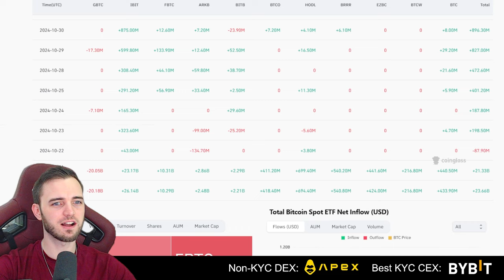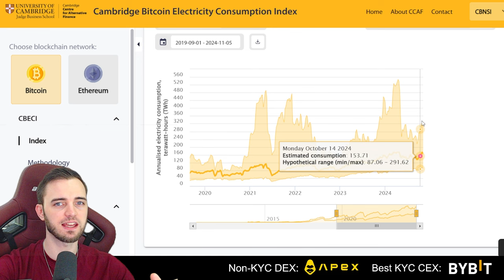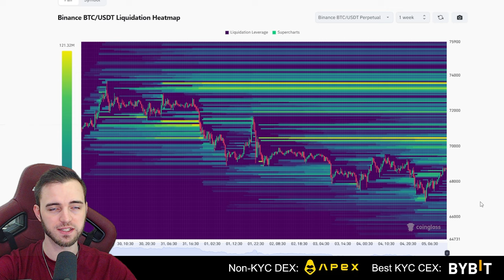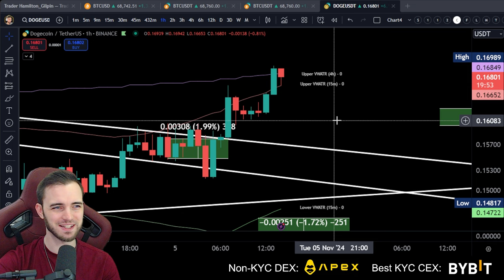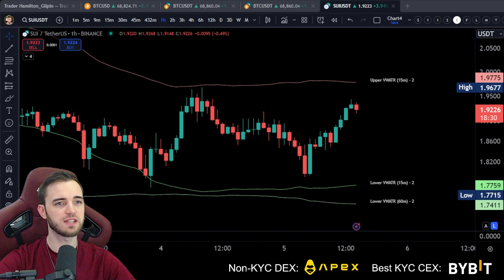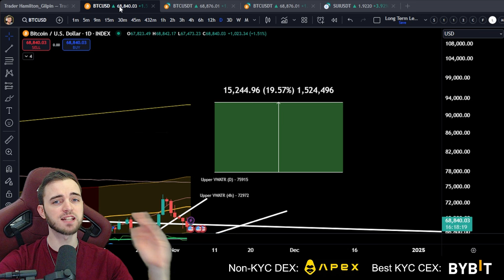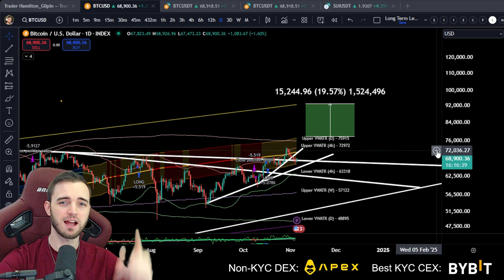The Most BEARISH Election For BITCOIN